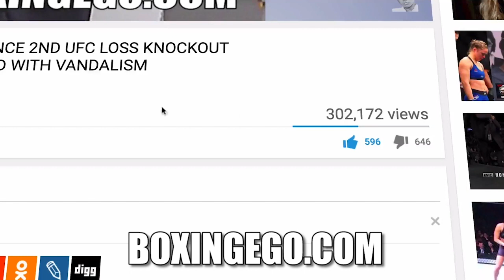(ITS ON!!!) CANELO VS GOLOVKIN 2 SUPER FIGHT (REMATCH) FIGHT DONE OFFICIAL - BREAKING NEWS - FINAL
CANELO VS GOLOVKIN 2 IS DONE FOR SEPTEMBER.